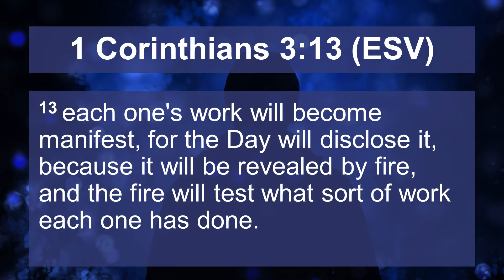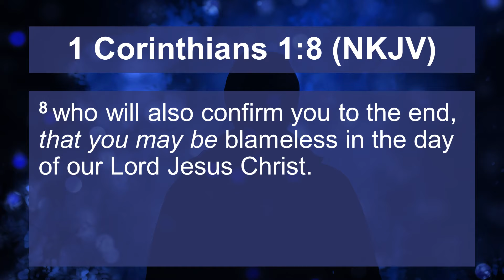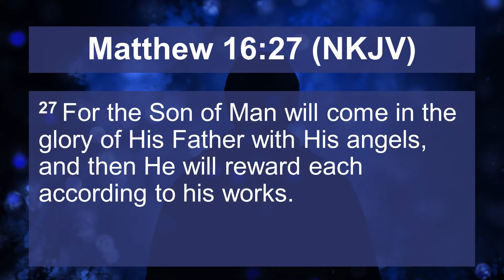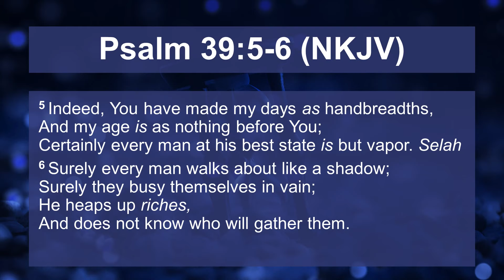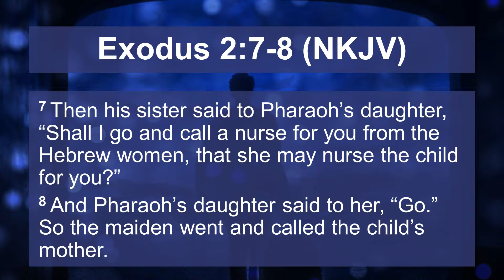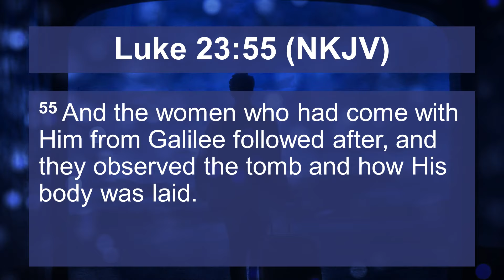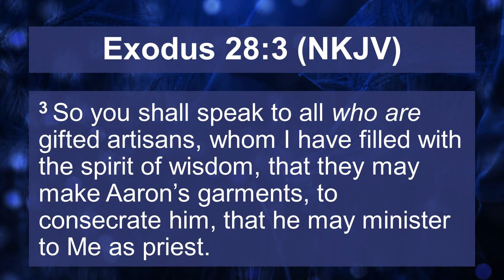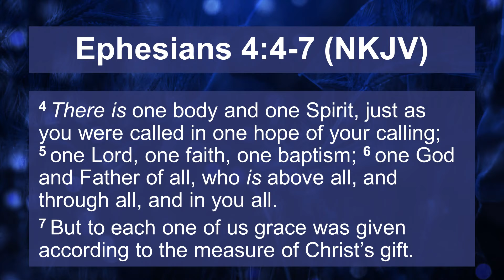Revealed With Fire | Pastor Paul Kumar | Sunday Service | NCCkl